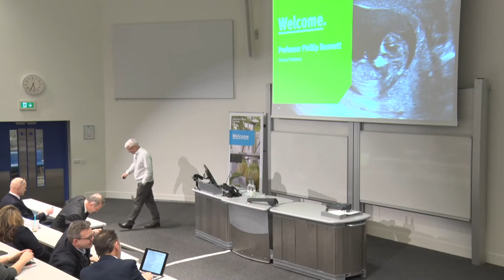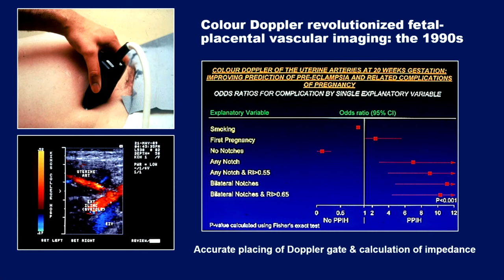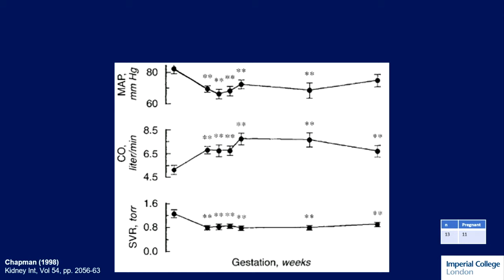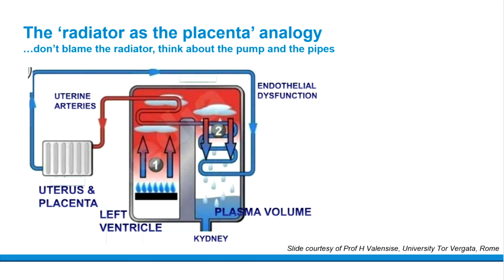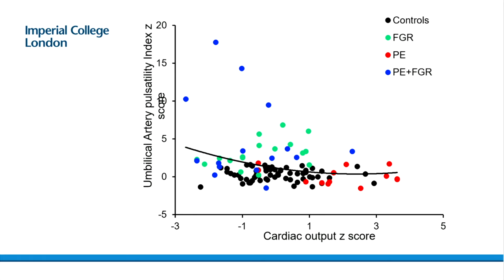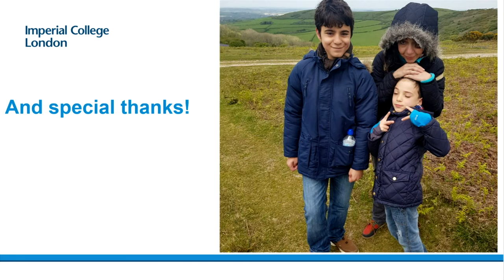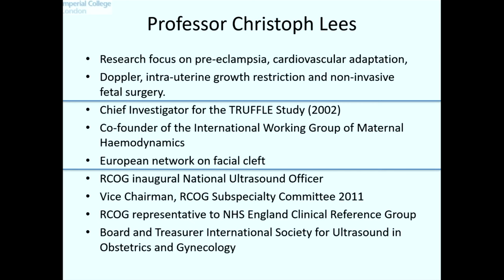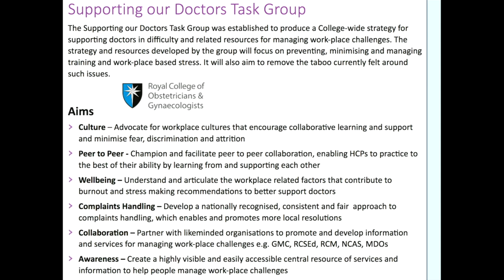Small babies and the mother’s circulation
Christoph Lees, Professor of Obstetrics, reveals the connection between the mother’s cardiovascular function, the high blood pressure of preeclampsia and the restriction of a baby’s growth.